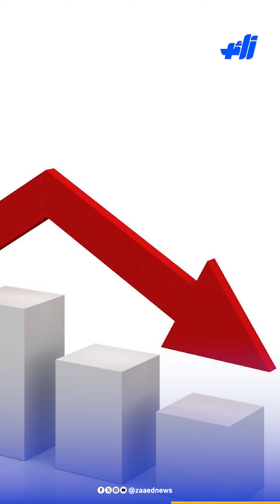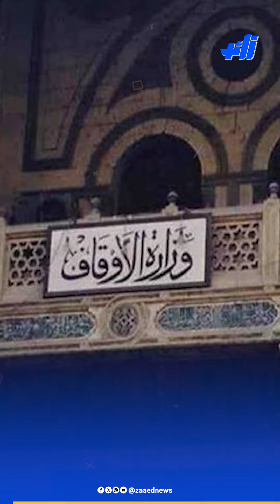التغيير الحكومي.. ولاية جديدة للرئيس